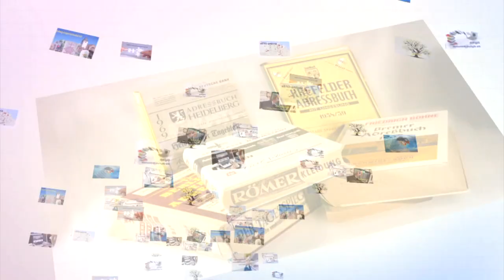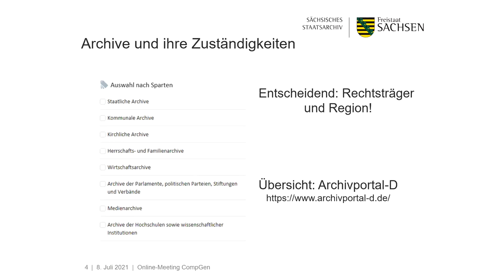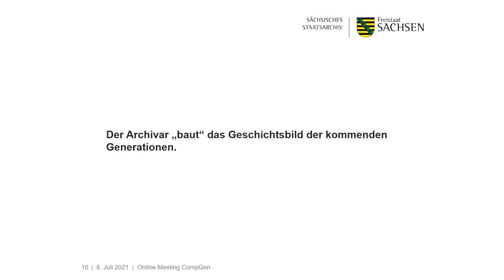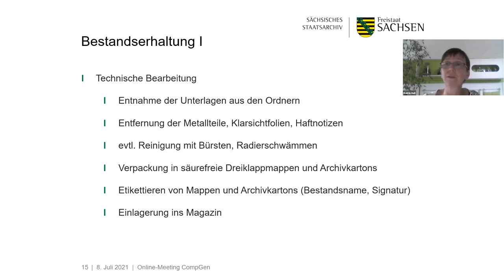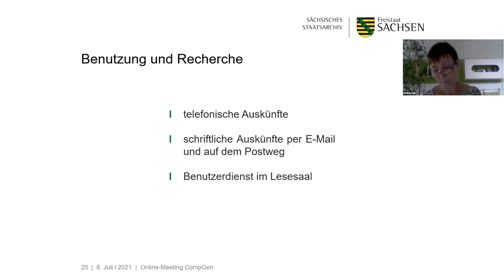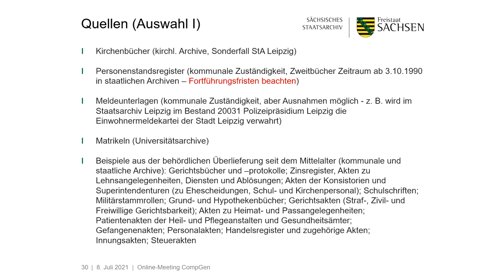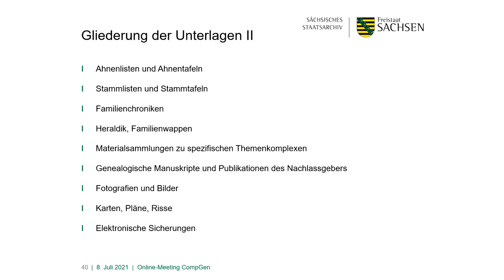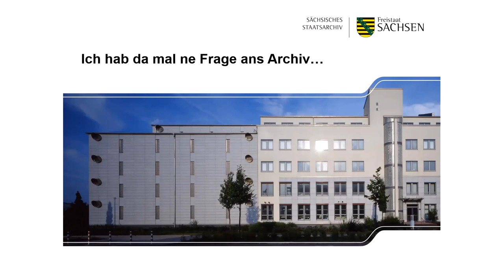Ein Blick hinter die Kulissen eines Archivs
Katrin Heil gibt hilfreiche Hinweise für Recherche und Benutzung sowie zu notwendigen Schritten für die Übernahme eines genealogischen Nachlasses in ein Archiv/eine Institution.